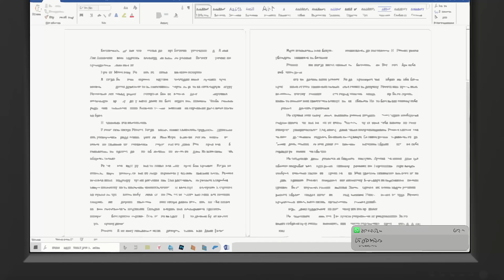Minhas Primas Me Odeiam Porque Sou Mais Inteligente Que Elas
Aposto que você não vai adivinhar qual desses bonitões é o meu namorado. Aquele loiro? Ou talvez o que se parece com Timothee Chalamet? Pff, errado! Estou namorando o professor grisalho com uma pasta velha debaixo do braço. Bem... pelo menos é o que todos na minha nova faculdade pensam.
Olá, eu sou a Mary. Tudo começou quando fui a Londres visitar minhas primas. Não nos víamos há 10 anos! Costumávamos ser amigas quando crianças e eu tinha certeza de que isso não havia mudado. E eu estava certa. Kate, Nancy e Dina quase me sufocaram com seus abraços quando cheguei na casa delas. Durante o jantar, eu contei a elas que estava estudando para ser arquiteta, namorando o cara mais legal da faculdade, o Charlie, e constantemente indo a festas com minhas amigas.